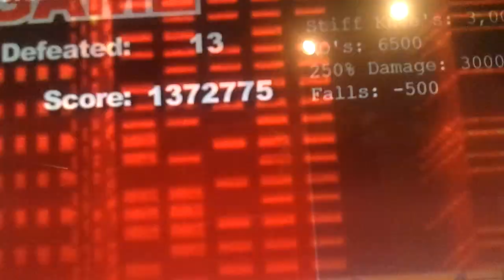Let's Play Sonic Smash Bros: Part 14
10 min KO with Shadow to unlock Silver. Just 2 more characters: Blaze and Tikal.